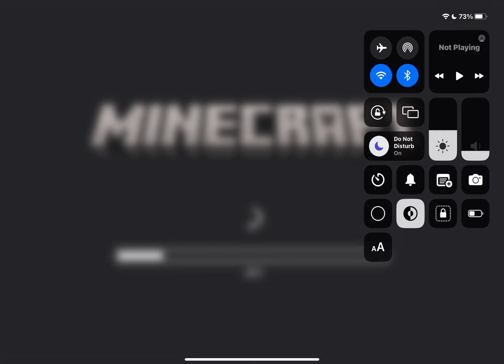Deleting a Minecraft World